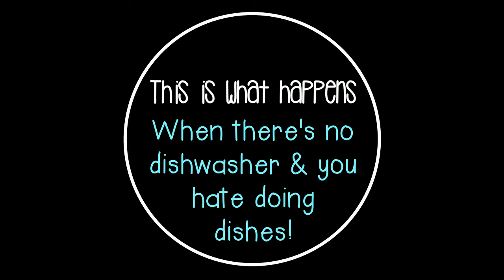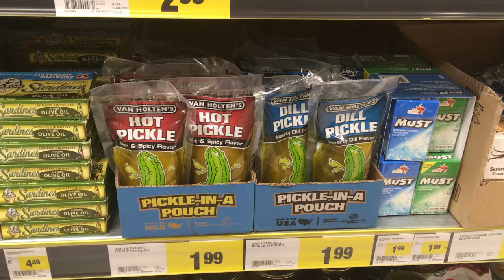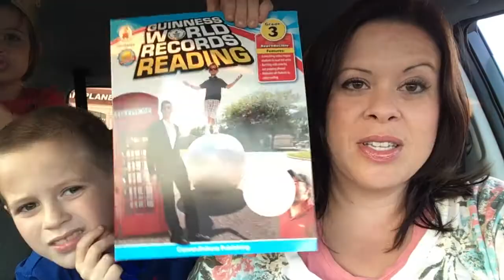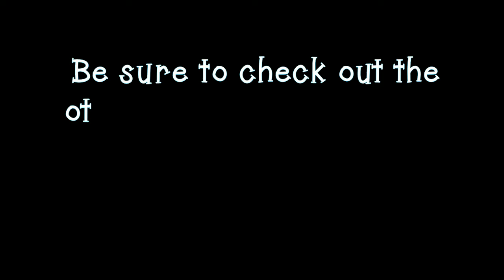"Pouch Pickles, Bananas & Grocery Shopping" Vlogust 24/25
Sometimes you STILL throw random clips together & hope it's all good.
Pouch Pickles?!? Bananas?!? We go on an epic shopping trip (no, it wasn't really epic)

And the gal that blows off getting groceries until the TP runs out is Kimmy Tisme!  I found her randomly yesterday & she is AMAZING/HILARIOUS & I LOVE HER!!! Please go check her out!!!

I'm Kellie - & I'm on a weight loss journey to lose over 100lbs. This time, I'm doing Intermittent Fasting & Keto. So follow along & watch me as I go! Your support on my journey is very much appreciated! ***